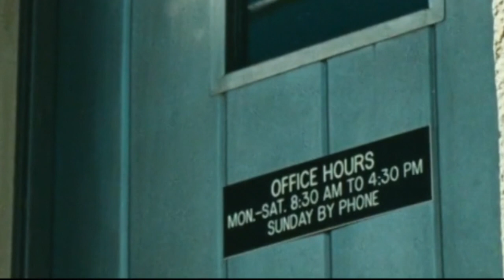Surveillance (2008) by Jennifer Lynch , Clip: Cum and Stay motel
The Image: Just the weird Americana of it all!